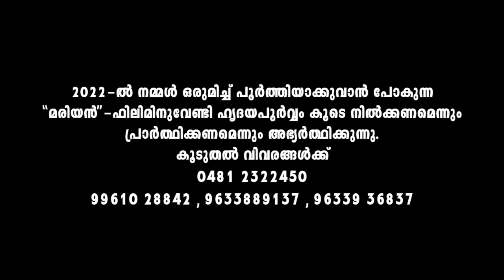EDATHUVA PALLIYIL VANARULUM | Kester | Edathua Punyavan (St George) | Edathua Palli Songs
A Tribute song to St. George of Edathua sung by Kester (St. George Forane Church, Edathua).

Edathua Palli Song | Geevarghese Punyavan | Rajan Pathanamthitta | Sooraj Kizhakkeparambil | St George Forane Church | Edathua Punyavan

♪ Song : Geevarghese Punyavan
♪ Album : Porali
♪ Lyrics : Sooraj Kizhakeparambil
♪ Vocal : Kester
♪ Keyboard : Biju Vazhiyil
♪ Mixing : CS George (Sound Track, Kottayam)